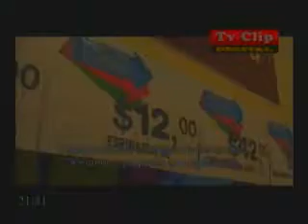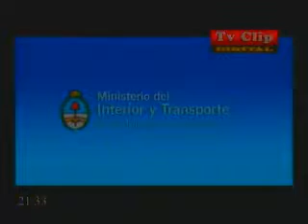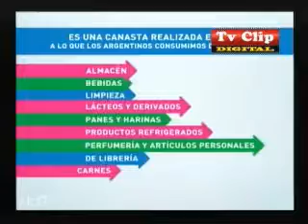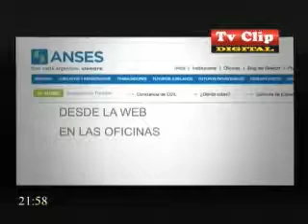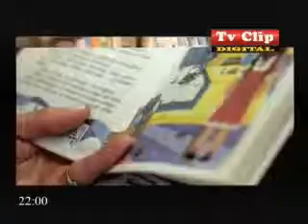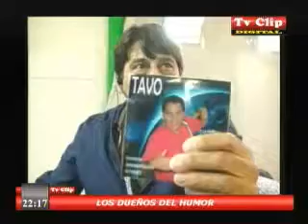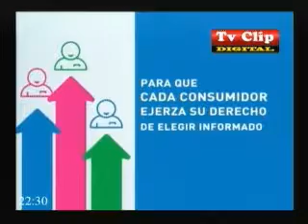KRISS TV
PROGRAMA HUMORISTICO MUSICAL CREADO Y CONDUCIDO POR CRISTIAN CASTRO - Captured Live on Ustream